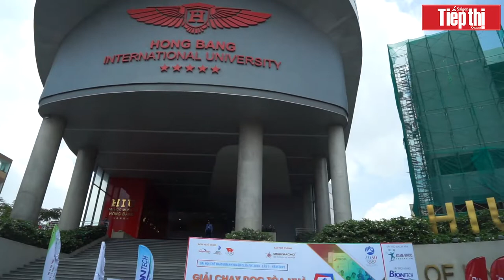Olympic 2030 - Chạy dọc tòa nhà cúp Doanh chủ - BMC